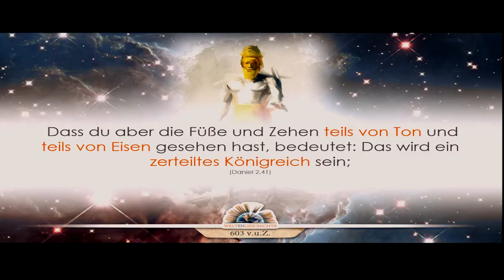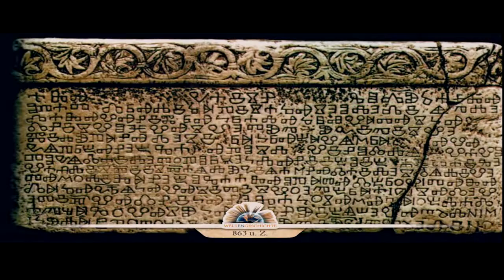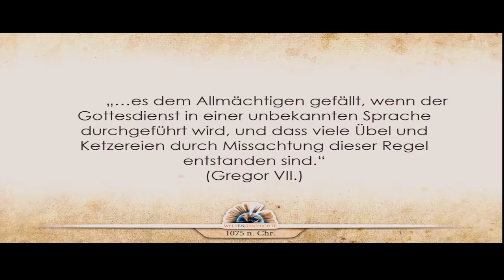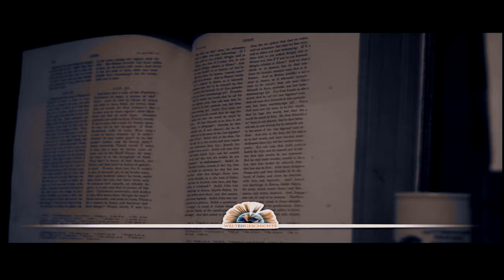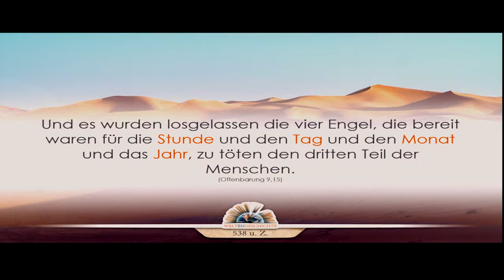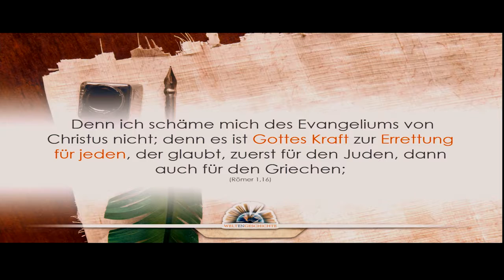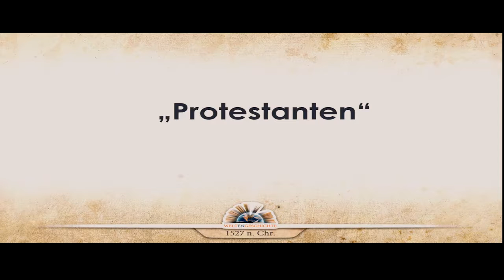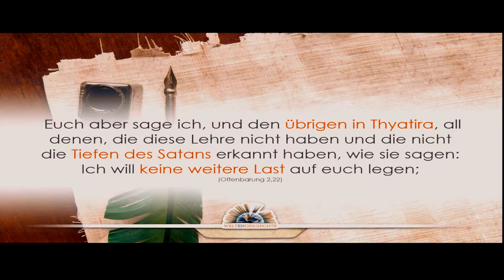Weltengeschichte - Episode 23: Lehrer des Lichts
1. Die Strahlen der Ewigkeit
2. Der Biss der Schlange
3. Der Untergang der Alten Welt
4. Der Patriarch von Uru
5. An den Brunnen von Aram
6. Im Schatten der Pyramiden